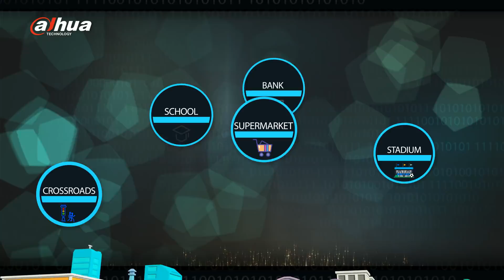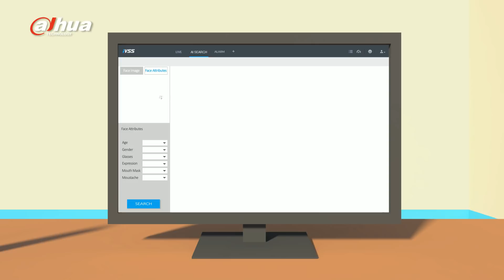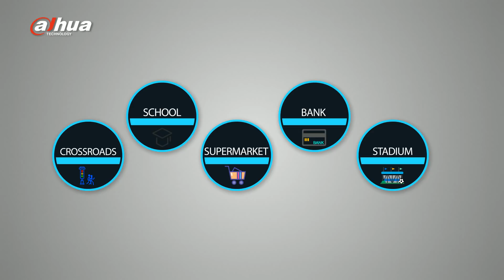IVSS - AI Powered NVR - Dahua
Dahua AI Powered NVR - IVSS Provides Real-time facial recognition and advanced analysis

Real-time video analysis: Deep learning algorithms enable rapid discovery of target personnel and potential threat prediction, improving entrance managing and passing efficiency

Video search by image: Powered by industrial-grade GPU, simultaneously search for up to 10 faces through hours of video and quickly pinpoint when and where they appeared.

All-in-one Device: Video Management, Storage, Server and AI powered video analysis in one device. Simplifying your backend structure and reducing deployment costs